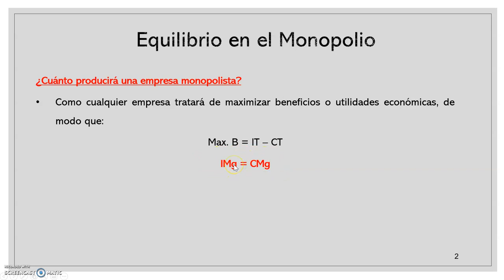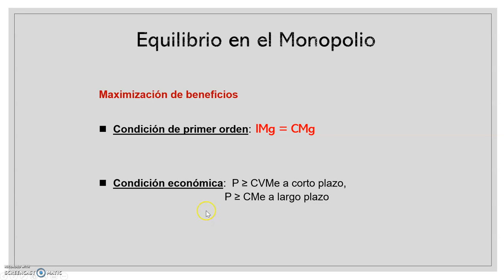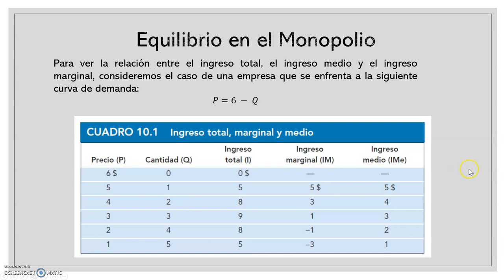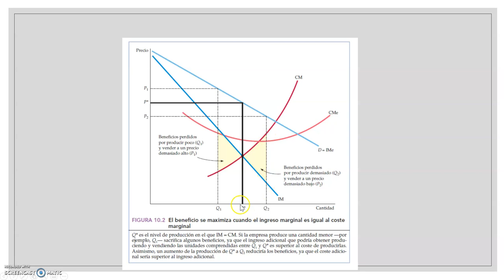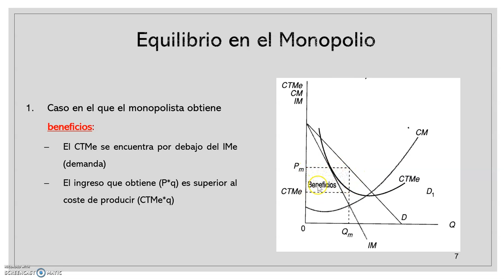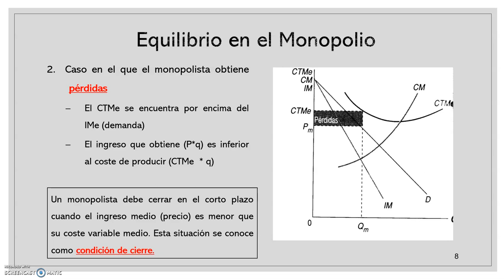Tema 6.2 - Equilibrio en el Monopolio